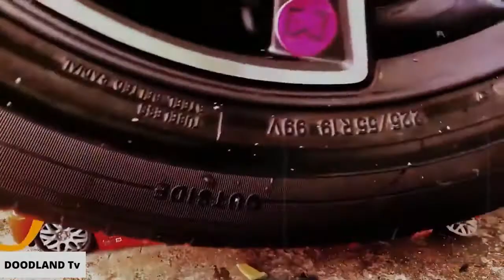Experiment: Car vs Halloween, Scary Toys | Crushing Crunchy & Soft Things by Car | DOODLAND Tv